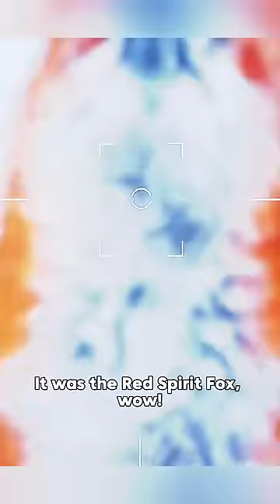After 28 days of patient waiting, a photographer finally captured this rare creature.